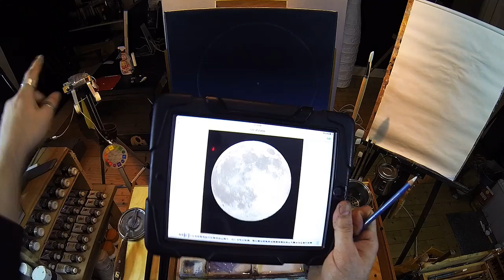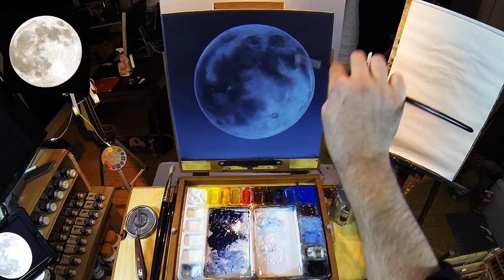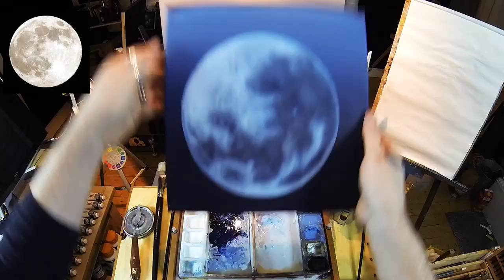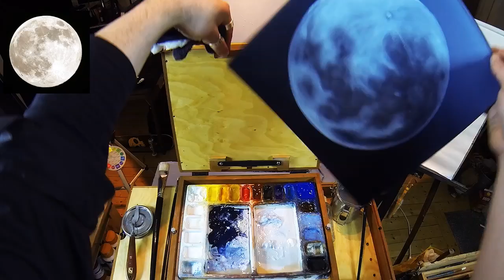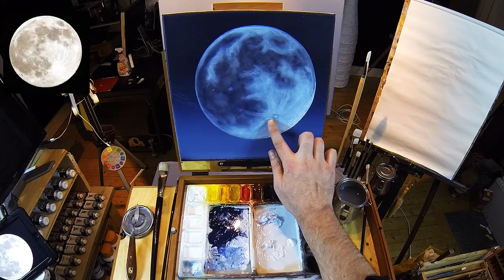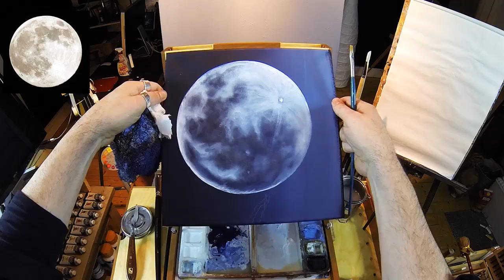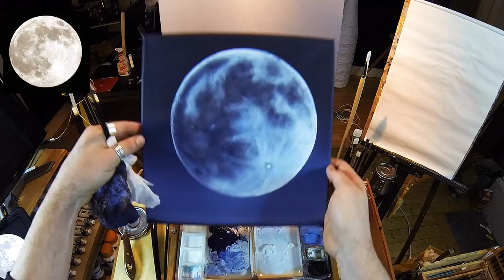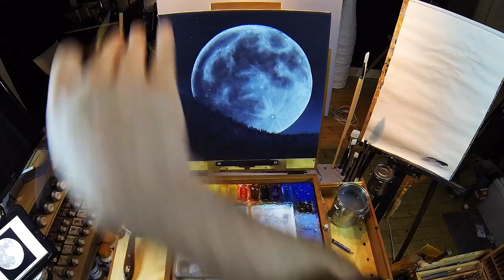How To Paint A Full Moon - Acrylic Painting Lesson In Real Time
How to paint a full moon. Sign up and stay informed about new paintings - and courses on wilderness painting and bushcraft

You can check out the exact brushes, paints and tools that I use

Here is the video on the water misting bottle I use for acrylic painting: